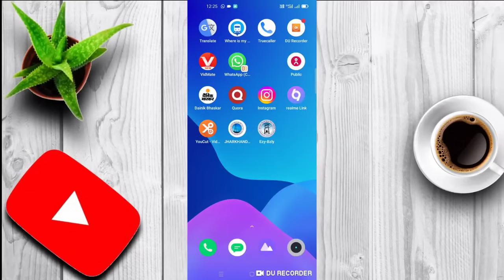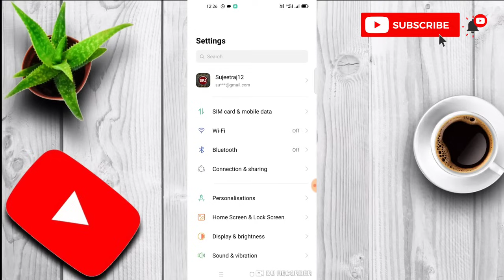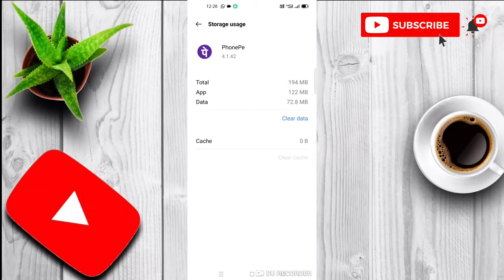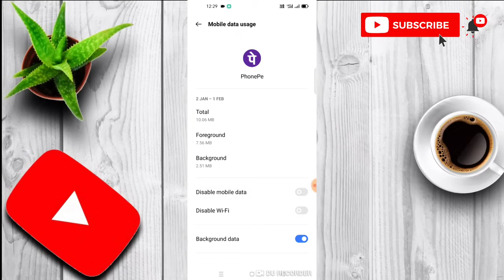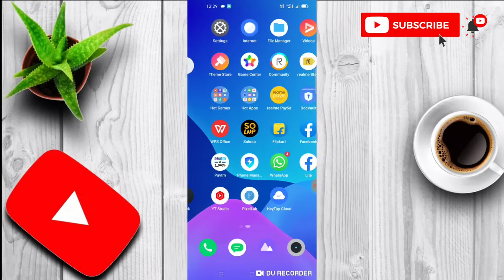phonepe balance chock problem || phonepe technical issue || phonepe unable to load account balance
phonepe balance chock problem, phonepe balance check problem 2024
phonepe unable to load account balance
unable to load account balance phonepe
phonepe balance check nahi ho raha hai
phonepe technical issue
phonepe technical issues today
phonepe mein balance check nahi ho raha hai
phonepe balance check problem technical issue phonepe balance check problem unable to load
phonepe
phonepe bank balance check problem ||unable to fatch bank balance || unable to lod account balance

phonepe unable to proceed unable to send sms please check your sms pack phone balance and try again

unable to load bank account in
phonepe I phonepe balance check

technical issue balance check| unable
to load account balance

unable to load account balance
problem phonepe/ fixed problem
PhonePe

upi pin not set
phonepe balance check problem
2022